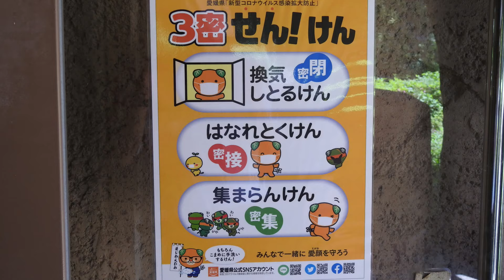見どころ場面多めの柑太郎とガーネットのペア。とべ動物園にて。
ガーネット（20歳）は高齢ですが、爪とぎは欠かさずにしております。秋の陽気が気持ち良かったのかゴロンゴロンと寝転がっておりました。また、柑太郎（5歳）の鳴き声も聞くことができました。まだ幼さの残る鳴き声に思えますが、最近はよく鳴いてなわばりをアピールしているようです。そして、やはり柑太郎は、カッコイイです。王子という言葉が似合いそうなイケメンライオンに成長しました。
2020年11月27日、とべ動物園にて。